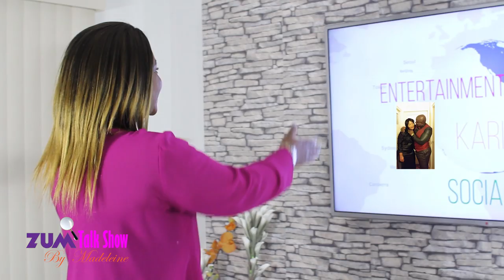Zum Talk Show recette ya omelette, By Madeleine Kwema, Christelle, Patricia.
Jiunge nasi kwenye Zum Talk Show upate report na pitcha za valantine piya tutajifunze ku piga Omelette wa viyazi.